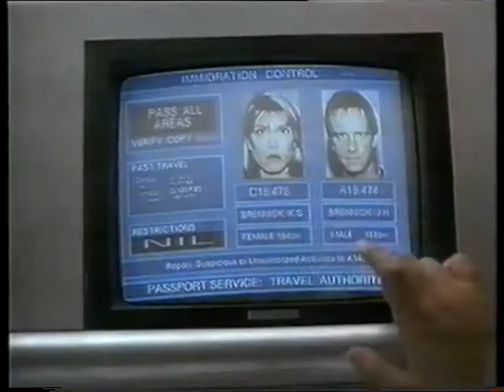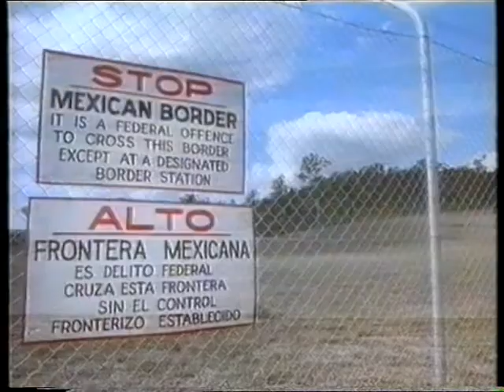Последний отчёт (Крепость) / Fortress (1992) VHS трейлер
Трейлер фильма и реклама видеокассеты от компании West Video (Вест Видео) совместно с Екатеринбург Арт (EA).